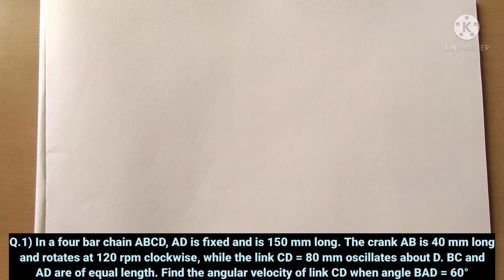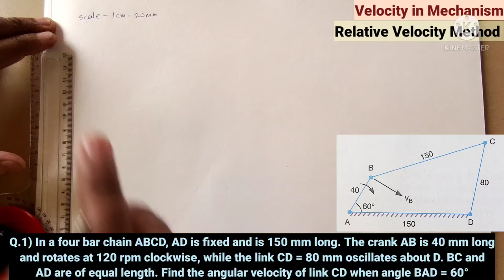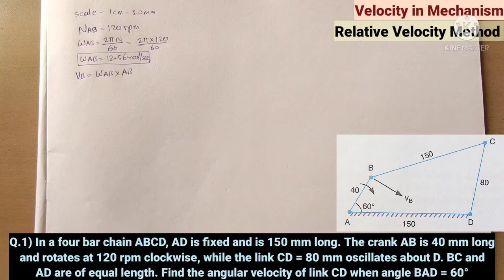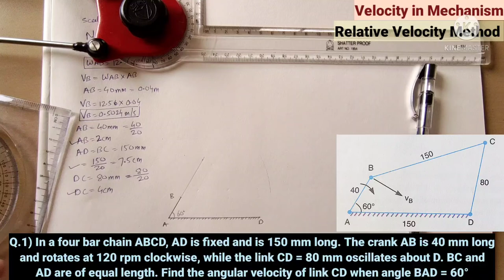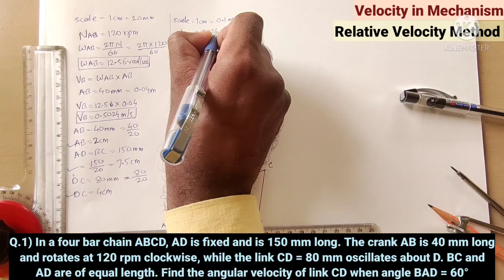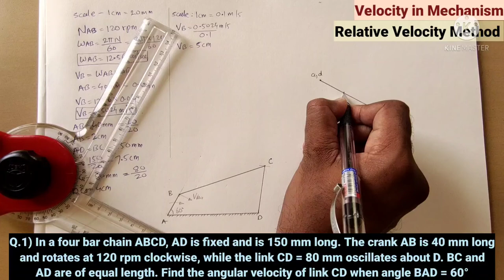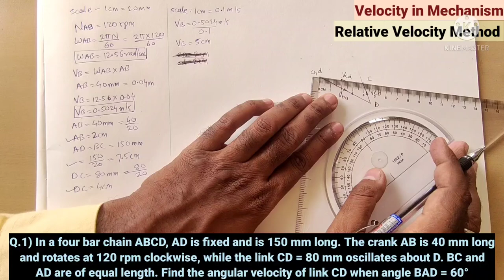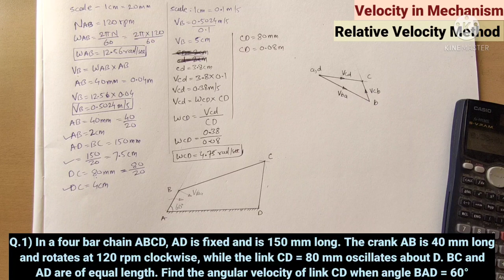Velocity in Mechanism/Relative Velocity Method/ KOM (Kinematics of Machinary)/Problem No 01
Relative Velocity Method
 Four bar chain mechanism

Relative Velocity Method problems Complete stepwise solution

Relative velocity method problem no 01 video link

Relative velocity method problem no 02 video link

Relative velocity method problem no 03 video link

 Relative velocity method problem no 04 video link

Relative velocity method problem no 05 video link

Relative velocity method problem no 06 video link

Relative velocity method problem no 07 video link

Relative velocity method problem no 08 video link